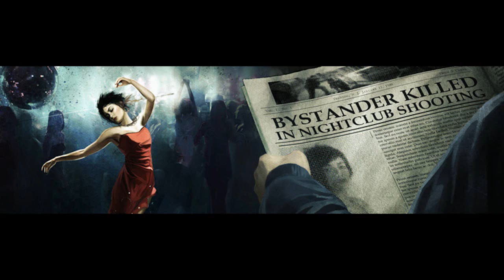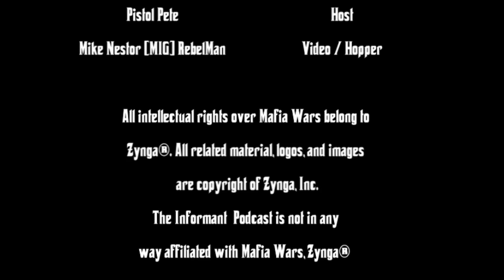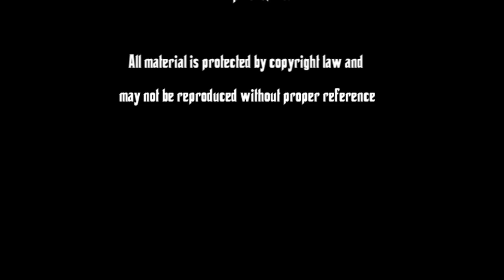Mafia Wars: Informant Podcast Episode 157: Copy And Paste, Rinse and Repeat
The crew was down today to just two. Jen and Pete get to hold down the fort.  While there were some minor changes here and there. There once again seems to be a trend, to copy and paste events. I think it is rough to garnish excitement over the game that is like living groundhogs day over and over. We hope some new stuff is on the horizon and we do not mean more bandits and properties.

or leave a message at